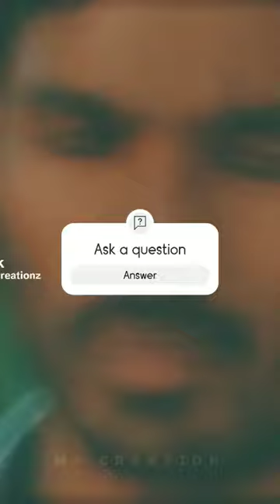January 6, 2024